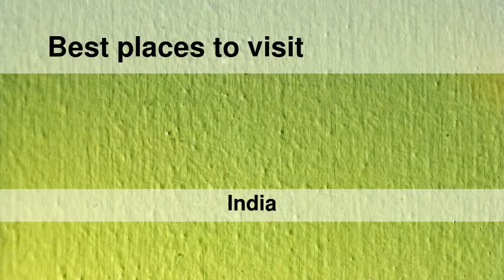Best places to visit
Best places to visit - Nāthdwāra (India) Best places to visit - Slideshows from all over the world - City trips, nature pictures, etc.